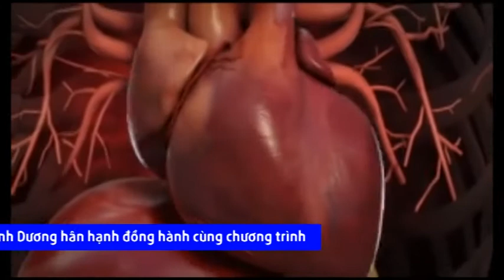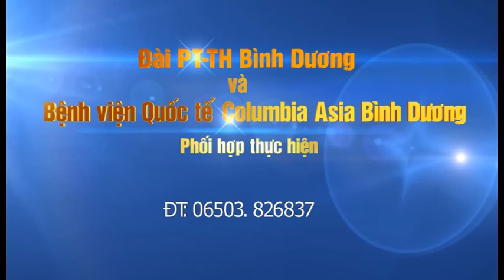Ngộ độc rượu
Trong rượu chứa ethanol và lẫn một phần tạp chất nhỏ là methanol, khi bị ngộ độc, từ 12 - 24 giờ sau khi uống, nạn nhân cảm thấy chóng mặt, lú lẫn, yếu cơ, nhức đầu, buồn nôn, nôn và đau bụng.
- Không nên cho bệnh nhân uống những loại thuốc có tác dụng bổ gan để giải độc rượu. Paracetamon, aspirin và một số loại thuốc giảm đau, hạ sốt khi uống với rượu sẽ kích ứng niêm mạc dạ dày, gây chảy máu đường tiêu hoá.
- Nên uống nhiều nước để không bị mất nước khi nôn liên tục. Uống nước ấm tốt hơn là nước lạnh.
- Để phòng ngộ độc rượu, khi uống rượu nên chọn loại có thương hiệu, đảm bảo an toàn thực phẩm.